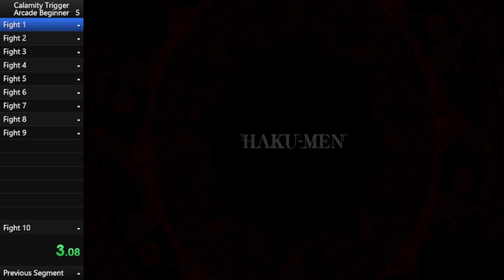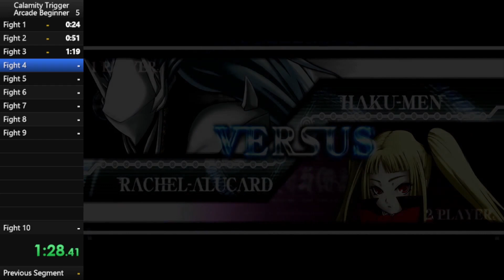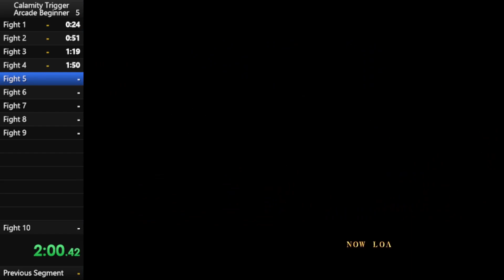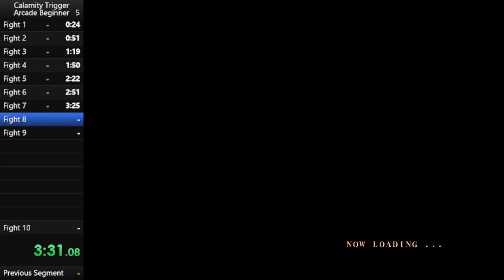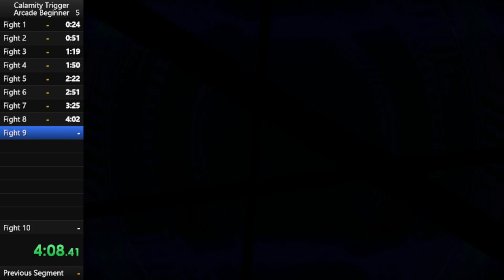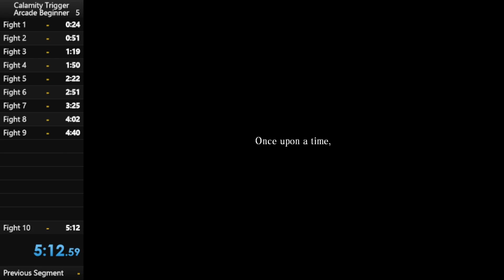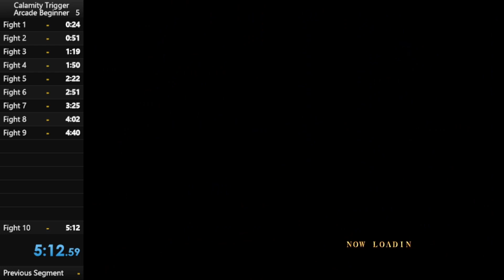BlazBlue: Calamity Trigger - PS3 - Arcade Beginner - 5m 12s 596ms